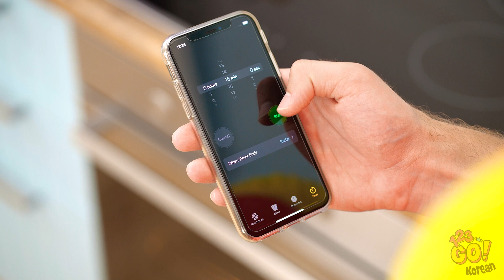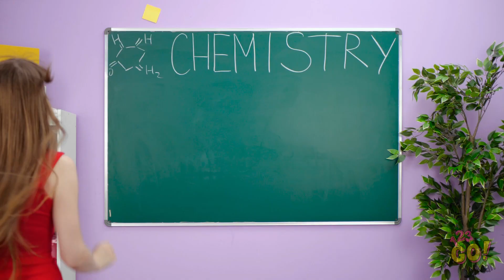음식이 사람이라면 || 123 GO! 가 준비한 멋진 상황들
음식과 간식이 나름대로의 생각과 감정을 갖고 있다고 상상해 봐요. 그렇다면 여러분에게 어떤 말을 할까요?

여러분이 음식이라면, 어떤 음식일까요? 댓글로 알려주세요! 그리고 이 비디오를 친구와 공유하고 이런 멋진 비디오를 더 많이 즐기려면 우리 채널을 구독하세요!